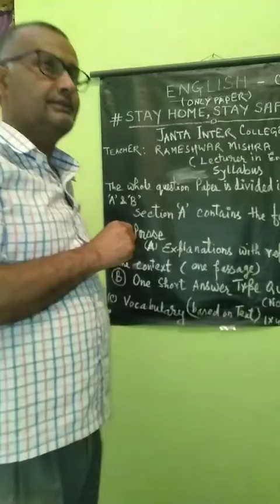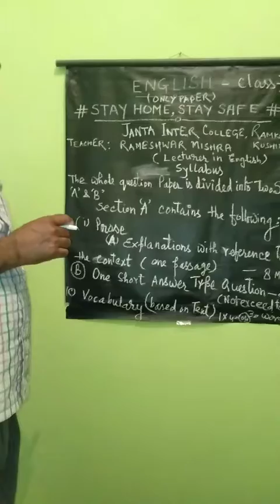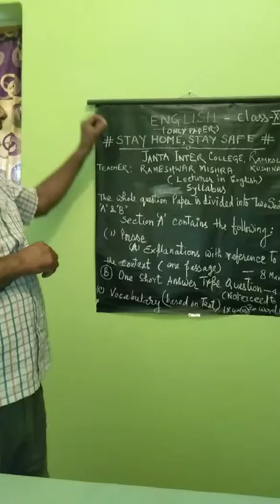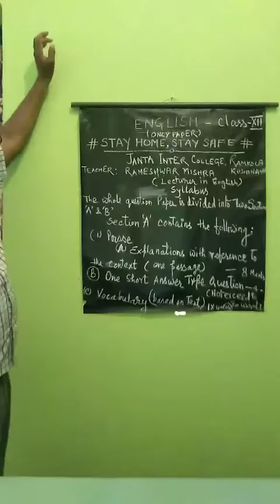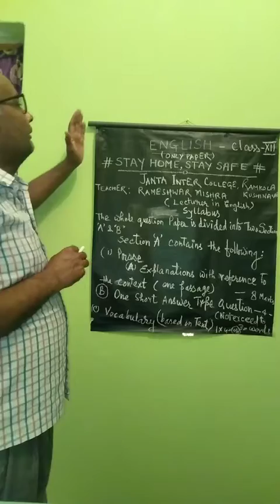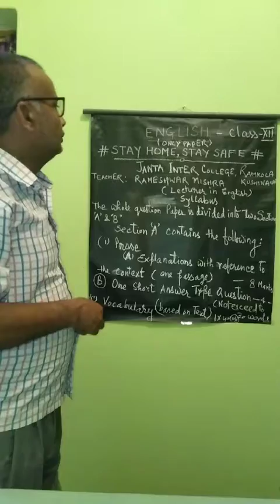English by Rameshwar Mishra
Syllabus discussion -1